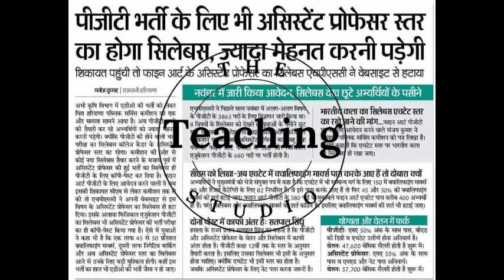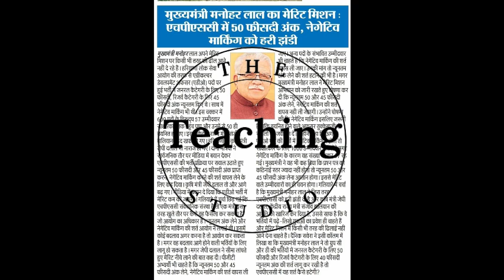HPSC PGT भर्ती Update PGT भर्ती के लिए भी Assistant Professor स्तर का होगा सिलेबस 50%